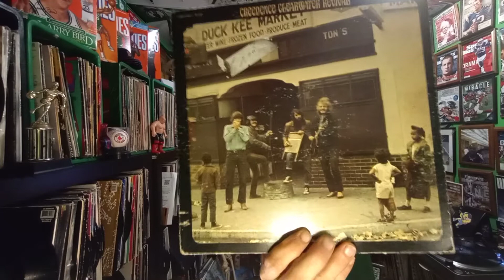CCR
Creedence Clearwater Revival hits